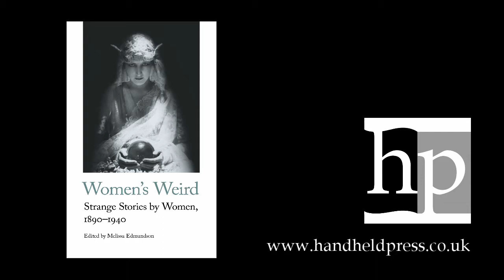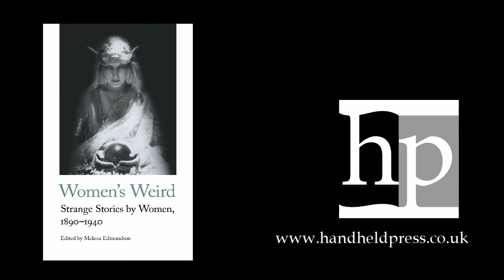Women's Weird - a discussion | Handheld Press Book Club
Amy Sturgis and Melissa Edmundson in conversation about Women's Weird, the odd and unsettling anthology of weird fiction written by women, edited by Melissa Edmundson.